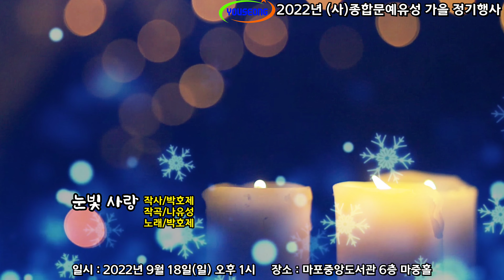[발라드/트롯트] 눈빛 사랑 MR / 작사 박호제 / 작곡 나유성 / 노래 박호제 / (사)종합문예유성 가을 정기행사 / 영상제작 서미영 [시낭송/명시] 시 영상세계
(사)종합문예유성 글로벌 문예대학교
(사)종합문예유성 글로벌 문예대학원
(사)종합문예유성 대중가요작사가협회
(사)종합문예유성 가곡작사가협회
(사)종합문예유성 글로벌 시낭송가협회

눈빛 사랑

작사/박호제
작곡/나유성
노래/박호제

1.
당신의 선한 눈빛에
나도 모르게 반해서 마술에 걸린
아이처럼 정신이 없었죠

파도처럼 온몸으로 거세게 파고들던
사랑
낙엽을 밟으며
노을을 바라보며 영원을 약속했지요

이젠 자기라고
이젠 당신이라고 불러도 괜찮을까요

그대 곁에 있으면 아직도 가슴이 뛰어요

2.
파도처럼 온몸으로
거세게 파고들던 사랑